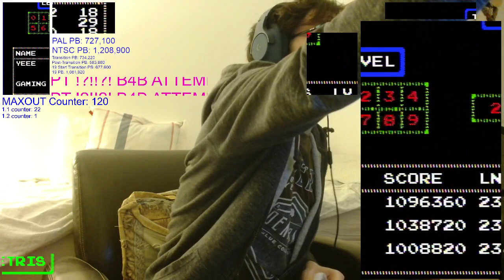Game decides I'm not worthy of b4b (3 DAS maxouts in a row)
ouch, ugly drought at 26/27 sealed the deal. Even if I didn't choke 28, I would still be a triple short.